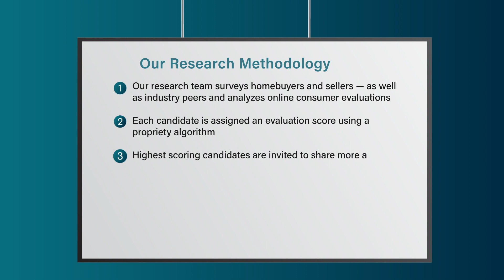2022 Portland Five Star Real Estate Agent Tim Saeland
Tim Saeland wins the 2022 Five Star Real Estate Agent Award! Five Star Real Estate Agents represent those who are outstanding in their field. Winning agents are selected as a result of a rigorous and objective research process. For any market, each year's field of winners represents no more than 7% of agents within the market.